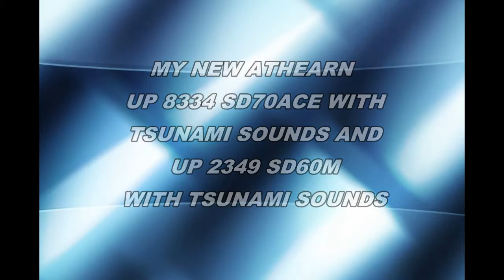my new up sd70ace and sd60m with tsunami sounds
same astitle